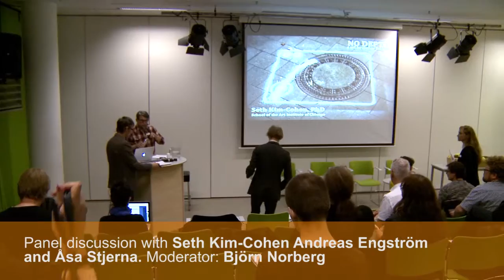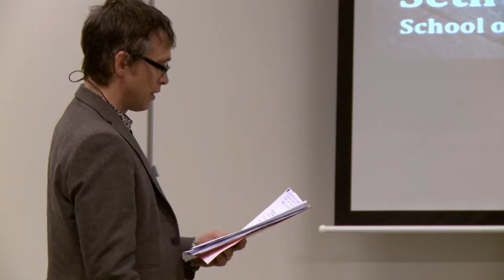Panel discussion 1: Seth Kim-Cohen, Andreas Engström and Åsa Stjerna. Moderator: Björn Norberg